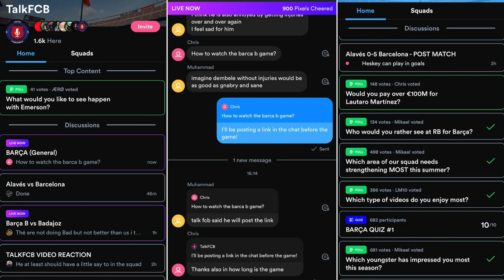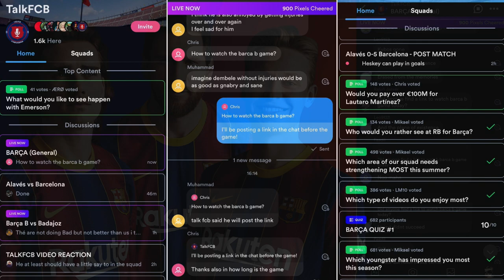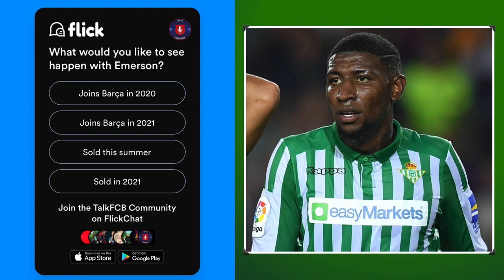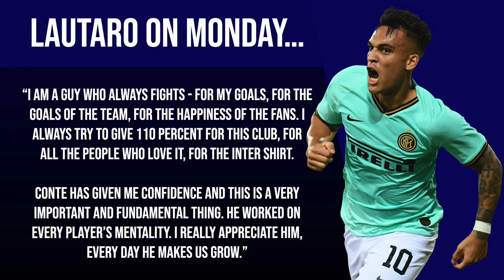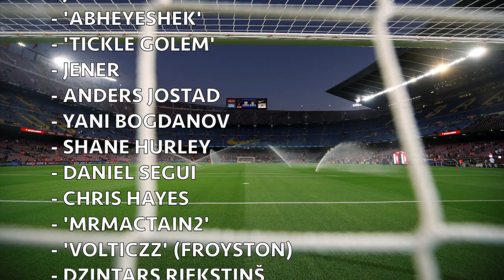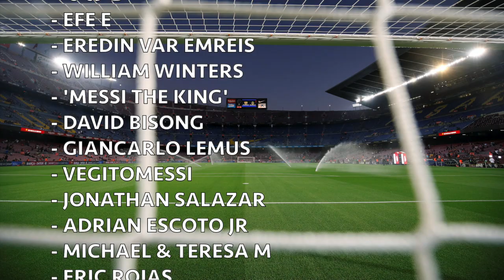Barcelona News Round-up ft Lautaro Martinez, Emerson & Pau Torres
The latest Barça news following further speculation over the future of Inter's Lautaro Martinez. The rumoured swap deal between Barça and Man City for Semedo and Cancelo. And the latest reports on Real Betis' Emerson and Villarreal's Pau Torres.